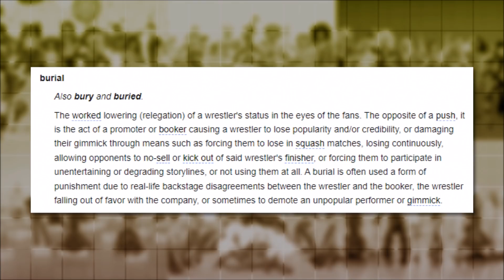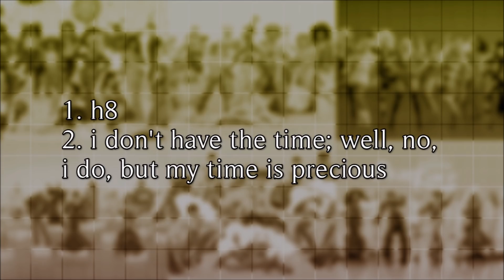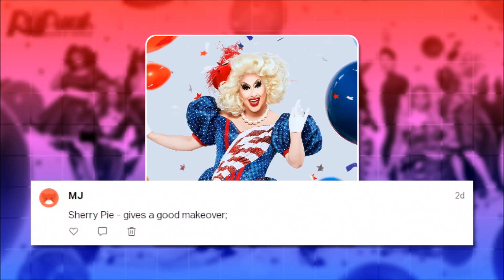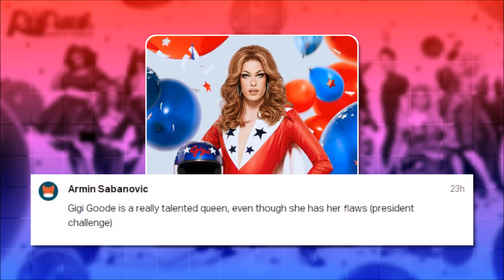Saying Something Nice About Every RPDR Season 12 Queen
"Umm you forgot Down Under" — no, not yet. I am trying to forget it though, so why would you bring it up?
Yeah, this is going to be part 1 of 6. I don't have enough time to do this video like I
originally wanted, all 6 seasons in one, so let's see if I'll be able to do 6 videos for this week.

Queens talked about in the video: Aiden Zhane, Brita, Crystal Methyd, Dahlia Sin, Gigi Goode, Heidi N. Closet, Jackie Cox, Jaida Essence Hall, Jan, Nicky Doll, Rock M. Sakura, Sherry Pie, Widow Von Du

Chapters:
00:00 - Intro
01:55 - Patron shoutout
02:03 - Dahlia Sin
02:41 - Rock M. Sakura
03:56 - Nicky Doll
04:41 - Aiden Zhane
05:27 - Brita
06:10 - Jan
06:48 - Widow Von Du
07:41 - Heidi N. Closet
08:30 - Jackie Cox
09:16 - Sherry Pie
09:42 - Gigi Goode
10:35 - Crystal Methyd
11:15 - Jaida Essence Hall
12:15 - to be continued...